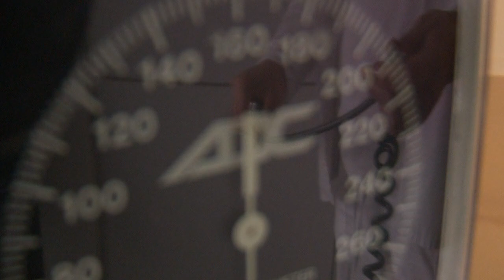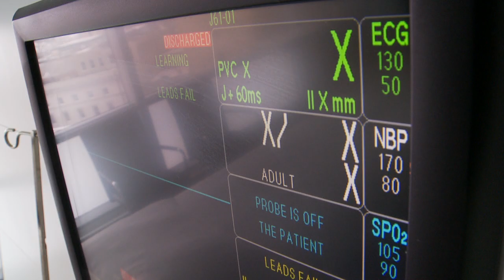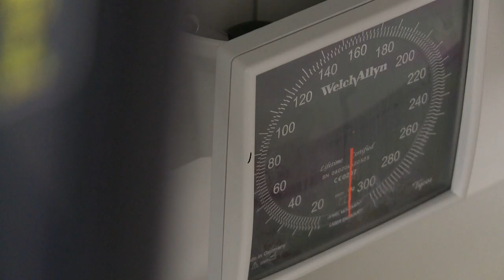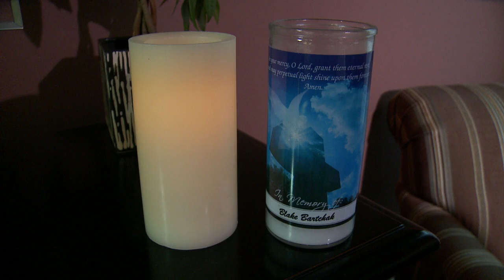Teen Victim Greets Neighbor in Heaven - Near Death Experience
A tragic car crash killed Blake Bartchak and three friends devastating the entire community; including a very close neighbor named Rich.
A few months later Rich fell deathly ill, and according to doctors should not have survived, but for the power of prayer and a Christmas party in heaven with Blake.

THIS VIDEO IS PROPERTY OF WJW FOX 8 NEWS